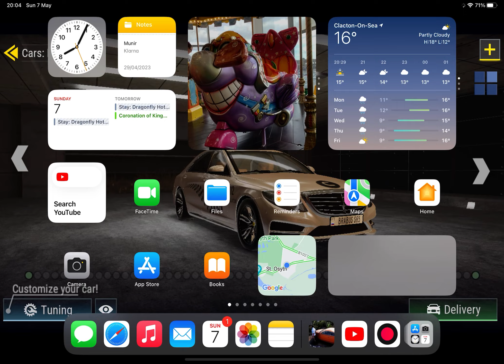Driving The Alex In 2023